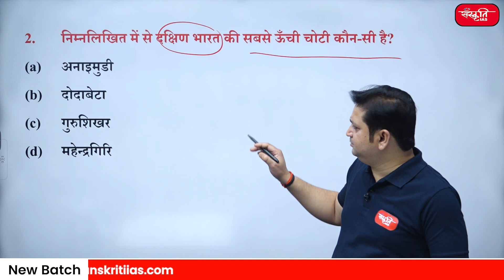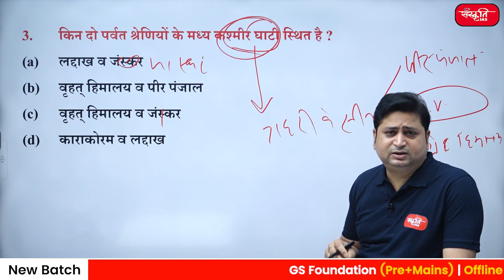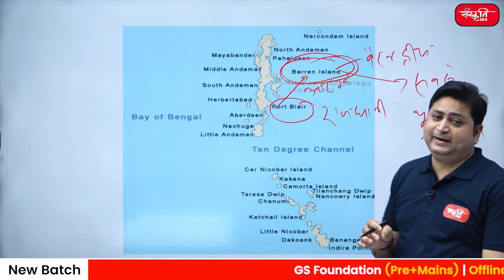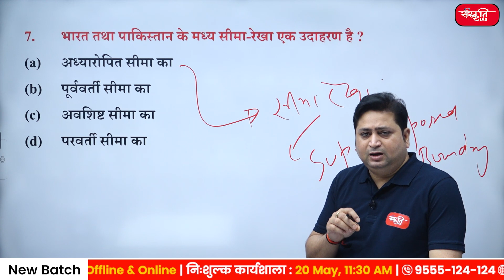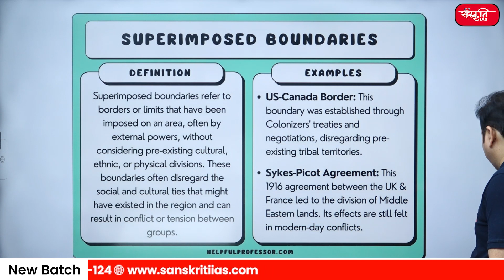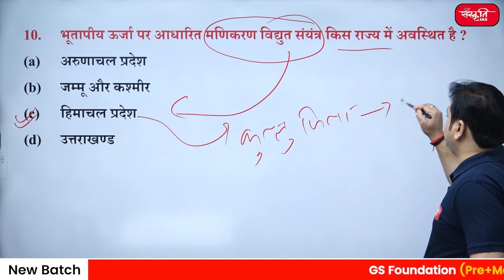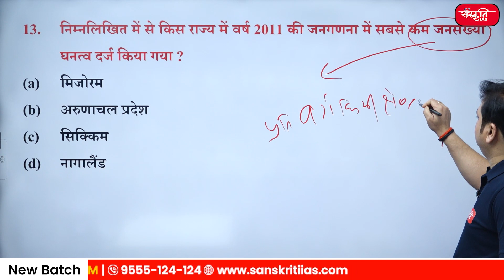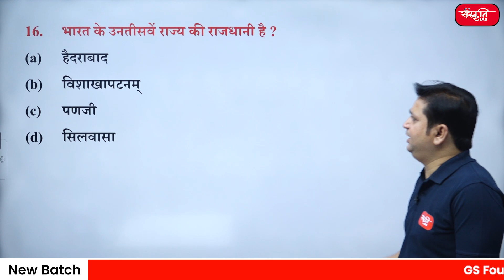Episode : 09 (Geography of India and the world) | MPPCS | PREVIOUS YEAR QUESTION DISCUSSION (2016)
➥ प्रिय व्यूअर्स, आपकी MPPCS  की तैयारी को सुदृढ़ करने के लिए संस्कृति आईएएस विगत वर्षों के प्रश्नों के विषयवार विश्लेषण का कार्यक्रम शुरु कर रहा है। इस एपीसोड में प्रारंभिक परीक्षा, 2018 में भारत एवं विश्व का भूगोल से पूछे गए प्रश्नों पर चर्चा की गई है |

➥ Dear viewers, to strengthen your MPPCS preparation, Sanskriti IAS is starting a program of topic wise analysis of previous years' questions. In this episode, questions asked from Geography of India and the world in Preliminary Examination, 2018 have been discussed.